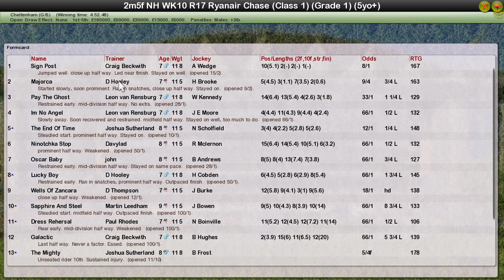NH WK10 R17 Ryanair Chase